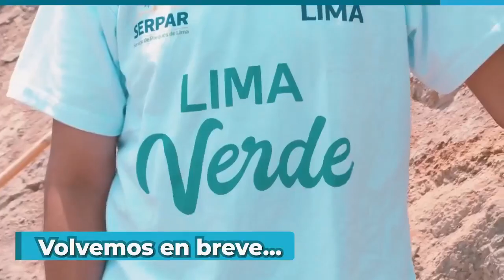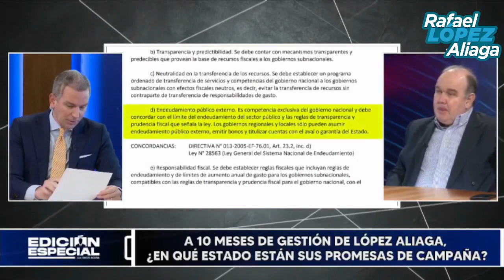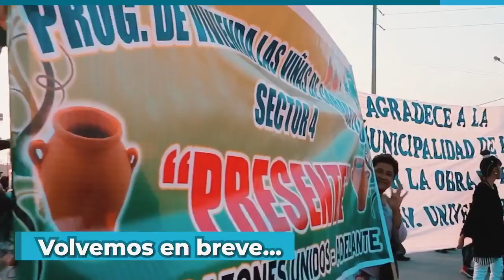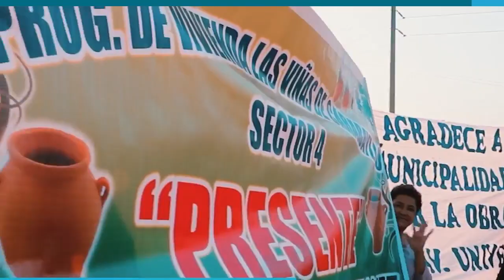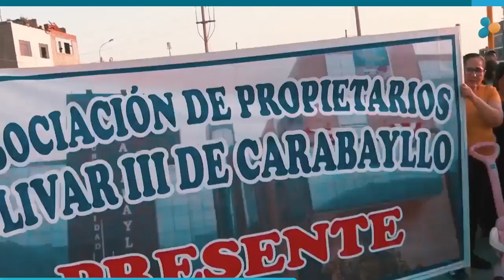RAFAEL LOPEZ ALIAGA 😁ENTREVISTA PORKYLOVERS 🐷